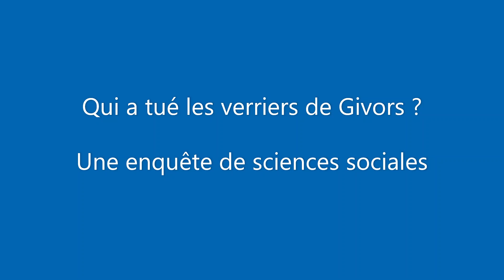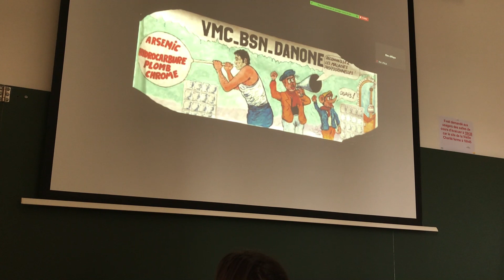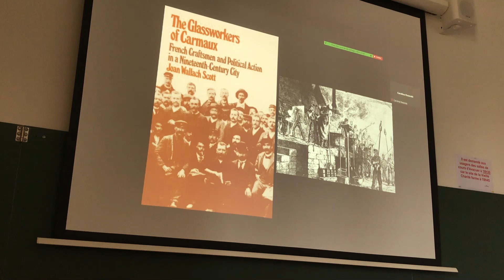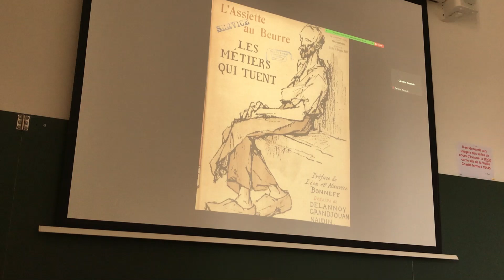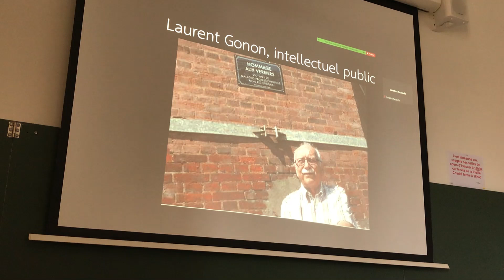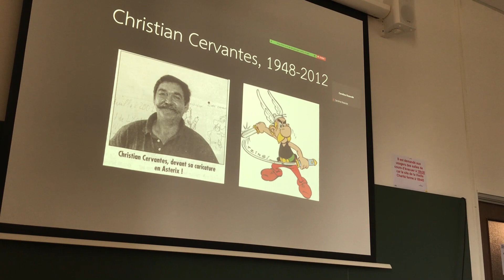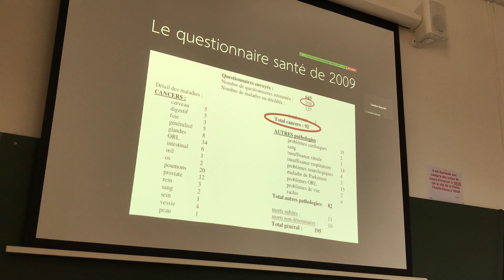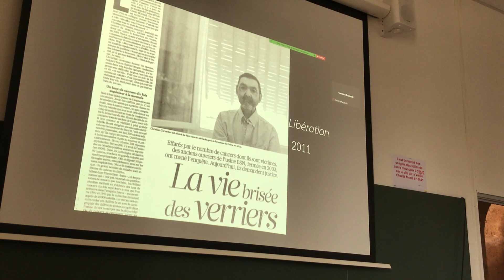Qui a tué les verriers de Givors ?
Une enquête de sciences sociales par Pascal Marichalar.